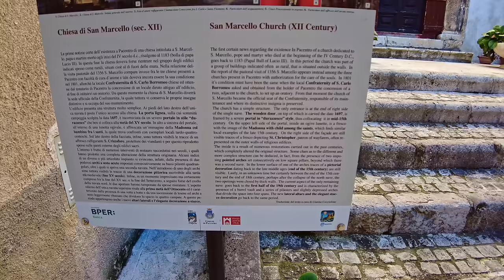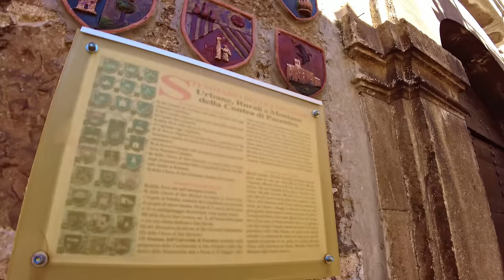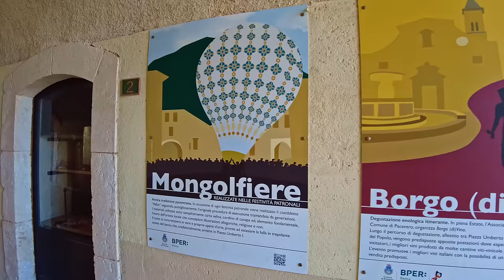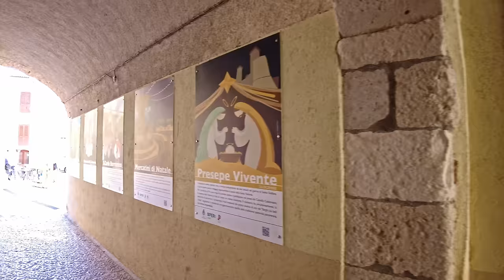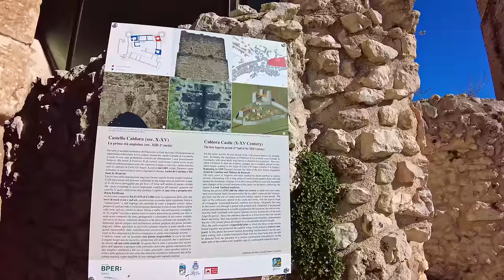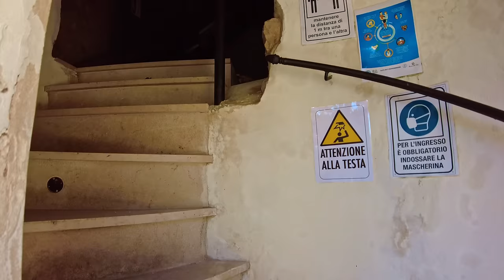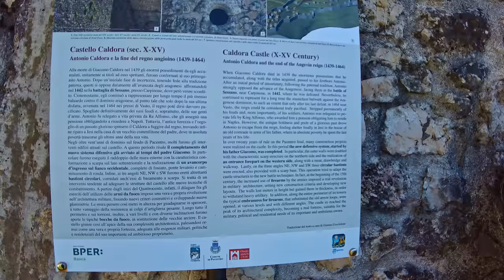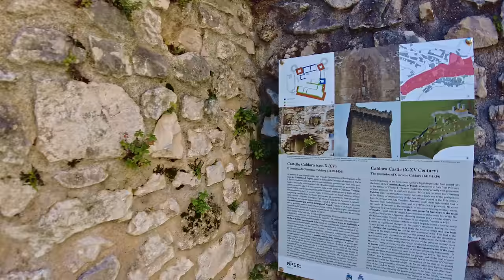Pacentro (Abruzzo), Italy【Walking Tour】History in Subtitles - 4K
A walking tour in 𝗣𝗮𝗰𝗲𝗻𝘁𝗿𝗼 ,region 𝑨𝒃𝒓𝒖𝒛𝒛𝒐, center Italy, province of L'Aquila, a small town of about 1.300 inhabitants, not far from Sulmona.
📋 **𝗦𝗼𝗺𝗲 𝗵𝗶𝘀𝘁𝗼𝗿𝘆** 📋
𝗧𝗵𝗲 𝗼𝗿𝗶𝗴𝗶𝗻𝘀
The village has documented origins back to the 8th or 9th centuries, but the area was known as a mountain retreat since Roman times. Pacentro is one of several towns in the area with a medieval castle due to its position.

The original castle was controlled by the Counts of Valva. There are writings of the era that mention a certain "Gualterio, son of Manerio, Count of Valva", who lived in the Castle of Pacentro in 1130.

Another resident of Pacentro was Pope Celestine V. This pope, originally known as Pietro da Morrone, was a 13th-century monk-hermit of the Benedictine order who lived in a cave in the nearby mountains and was renowned for his holiness.

He was elected pope by acclamation in L'Aquila in 1294, but was the only pope to resign after a reign lasting only several months. His image can be seen on a medieval fresco in a lunette on the facade of the Church of San Marcello in Pacentro.

Through its history, the town was successively in the feudal domain of several powerful families; first Caldora from 13th century, then Orsini, then De Sanctis, further on Colonna and then Barberini.

The last one was the family Recupito di Raiano whose family lost their feudal rights with the abolition of feudalism by King Joseph Bonaparte in 1806.

𝟮𝟬𝘁𝗵-𝗰𝗲𝗻𝘁𝘂𝗿𝘆 𝗵𝗶𝘀𝘁𝗼𝗿𝘆
The town reached its peak of growth and prosperity.
♦♦♦ 🌍 𝗠𝗮𝗽 𝗼𝗳 𝘁𝗵𝗲 𝗧𝗼𝘂𝗿 🌍 ♦♦♦
🔽 𝗧𝗶𝗺𝗲𝗹𝗶𝗻𝗲 🔽
[** ☀️ 𝗛𝗶𝘀𝘁𝗼𝗿𝗶𝗰𝗮𝗹 𝗶𝗻𝗳𝗼𝗿𝗺𝗮𝘁𝗶𝗼𝗻 𝗶𝗻 𝗦𝘂𝗯𝘁𝗶𝘁𝗹𝗲𝘀 ☀️ **]
0:00 - [Drone intro]
2:00 - [Walking tour begins / Piazza Umberto I]
3:20 - [Historical centre entrance / Via Santa Maria Maggiore]
9:40 - [Church of St.Marcello and Pope Celestino V Painting *closed*⛪☀️]
11:30 - [Via Santa Maria Maggiore]
14:40 - [Piazza del Popolo]
15:30 - [Church of Santa Maria della Misericordia - *tour inside*⛪☀️]
21:45 - [Largo del Mulino and Festivals of Pacentro]
25:25 - [📋Brief history📋]
30:00 - [Via del Colle]
34:17 - [Scorciatoia del Castello]
38:00 - [Castle Cantelmo-Caldora - *tour inside*🏰☀️]
44:00 - [...Inside the tower...]
44:35 - [View from above and church bells sounds⛺☕️]
50:20 - [...tour of the castle continues...]
53:50 - [Inside the main hall]
55:18 - [... Say Hi to Luna!...]
55:40 - [...tour continues...]
58:00 - [Via del Colle]
1:02:50 - [Via Guardiola]
1:03:50 - [Panorama on the valley⛺]
1:06:30 - [Unexpected painting]
1:08:50 - [Piazza del Popolo]
*** - 𝕄𝕪 𝔼𝕢𝕦𝕚𝕡𝕞𝕖𝕟𝕥 - ***
𝗪𝗮𝗹𝗸𝗶𝗻𝗴 𝗦𝗵𝗼𝗲𝘀
*** - 𝔸𝕔𝕔𝕖𝕤𝕤𝕠𝕣𝕚𝕖𝕤 - ***

Song =
Author = Roman Senyk
Link =